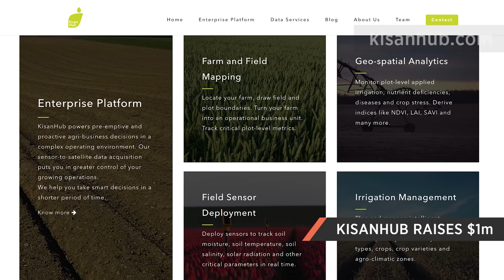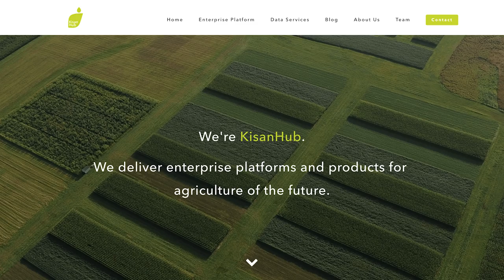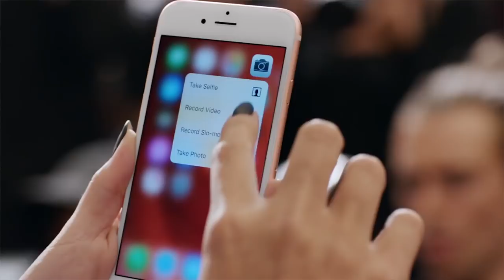Darktrace raises $65m, Deepmind partners with the NHS and more in your Week in Tech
Each week we bring you a video roundup of the top tech news.